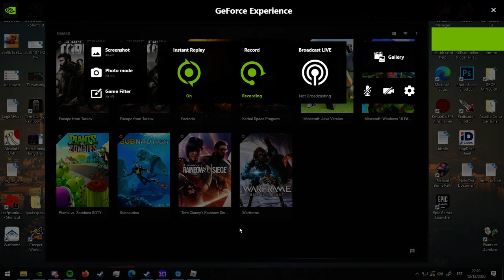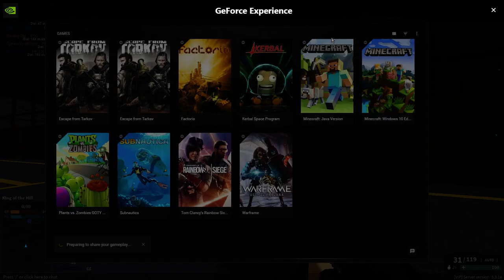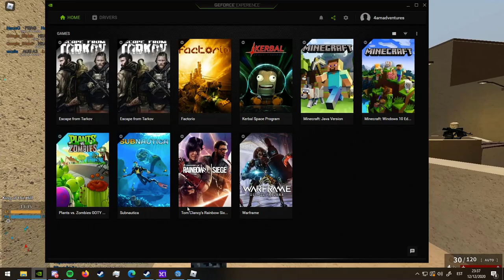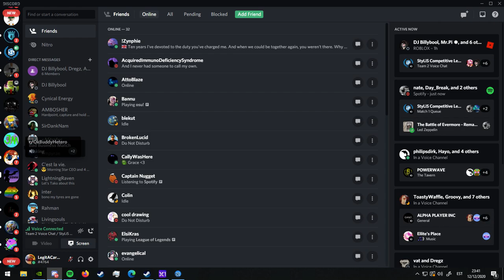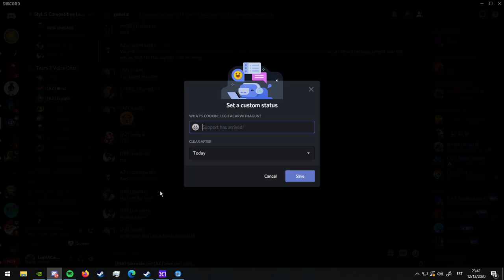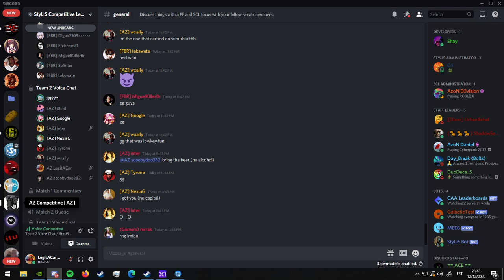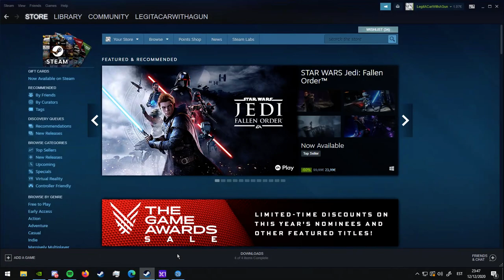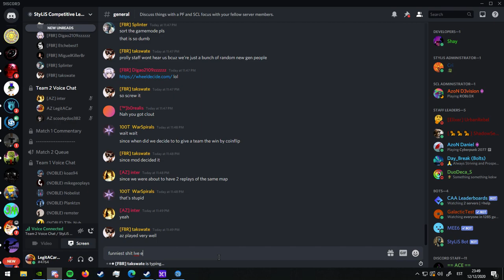AZ vs FBR 2020/12/12 (Warehouse KotH, Subrubia KC & Desert CTF x2)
Check the description for screenshots and the thumbnail (.psd & .png).

0:00:00-0:00:09: Pre-match
0:00:09-0:15:20: Warehouse KotH
0:15:20-0:17:49: Intermission
0:17:49-0:33:00: Warehouse KC
0:33:00-0:35:29: Intermission
0:35:29-0:50:38: Desert CTF 1
0:50:38-1:09:34: Intermission
1:09:34-1:24:43: Desert CTF 2
1:24:43-1:39:04: Complaining, coinflip and post-match